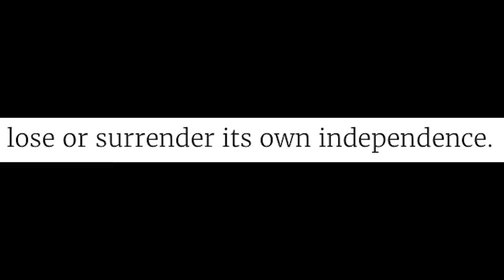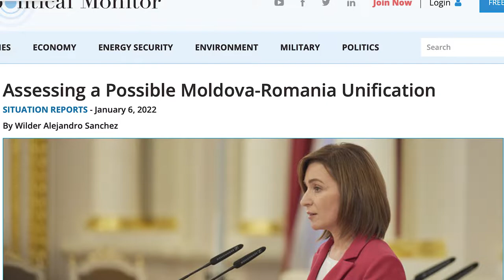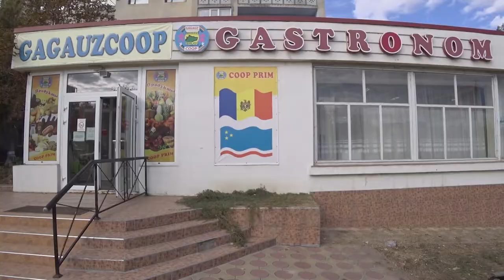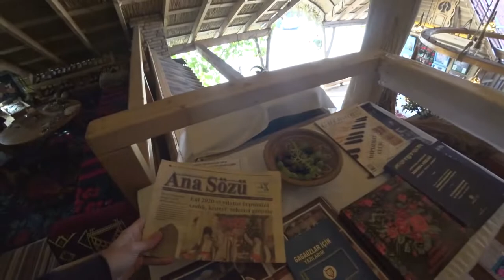The nation in Europe you haven't heard of (and why it matters NOW)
Gagauzia is an autonomous part of Moldova. It's a place where the Turk, Russian and Romanian worlds meet, and it could well prove to be very important in the coming years. So who are the Gagauz? I set off travelling for a few days through Gagauzia to meet the people and see the place for myself, join me on part 1/3 of a trip through Moldova's lesser-known autonomous region!

Moldova map by NordNordWest
Transnistria map by TUBS
Gagauzia map by NordNordWest
Gagauzia picture by trdergisi
Ukraine map by ISW (Institue for the Study of War)